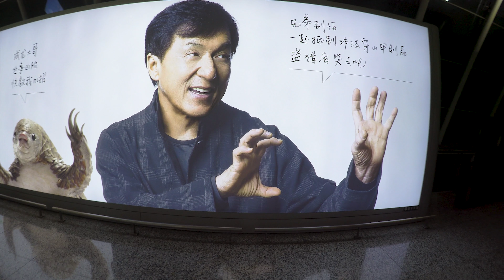Philippines First Day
on my way to the Philippines and eating authentic Filipino food!